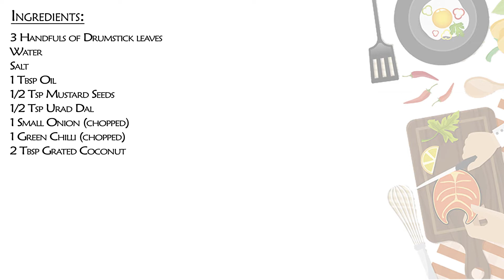Drumstick Leaves Poriyal | Drumstick Leaves Recipe | Drumstick Leaves Sabzi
Ingredients:
3 Handfuls of Drumstick leaves
Water
Salt
1 Tbsp Oil
1/2 Tsp Mustard Seeds
1/2 Tsp Urad Dal
1 Small Onion (chopped)
1 Green Chilli (chopped)
2 Tbsp Grated Coconut